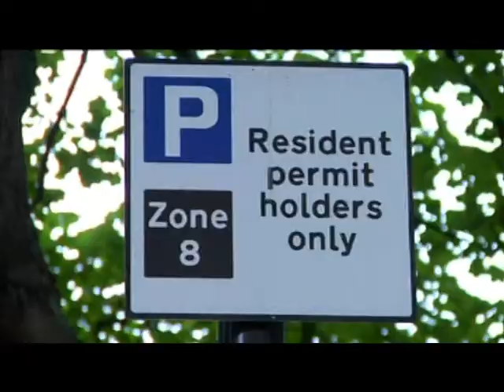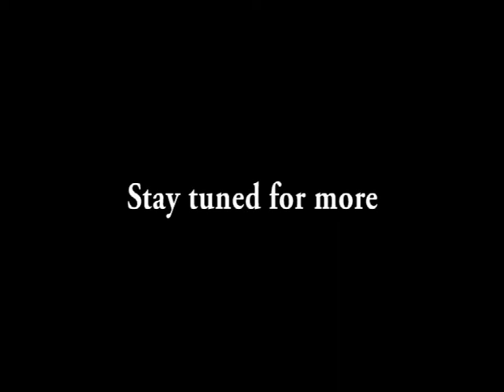Rory's Super Cool Edinburgh Video Blog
The first video blog from Diet of worms as they return to the world famous Edinburgh Fringe Festival